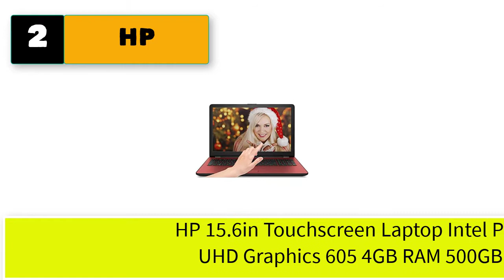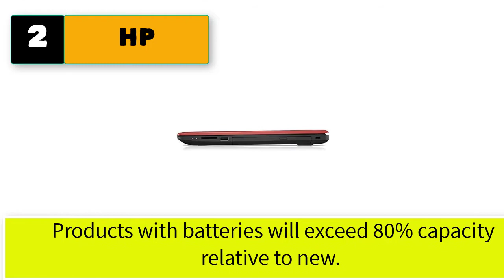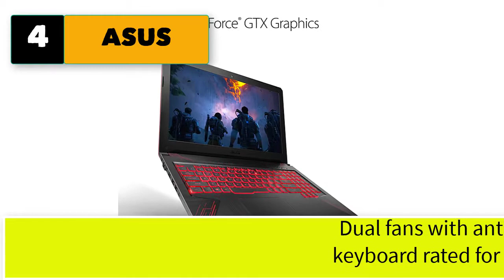Best Laptop With Numeric Keypad Built In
Best 5 laptop with numeric keypad built in

1. High Performance HP 15.6" Laptop PC Quad-Core Processor 4GB RAM .

2. HP 15.6in Touchscreen Laptop Intel Pentium N5000 with UHD Graphics 605 4GB RAM .

3. Acer Aspire R 15 2-in-1 Laptop, 15.6" Full HD Touch, 7th Gen Intel Core i7.

4. ASUS TUF Thin & Light Gaming Laptop PC 15.6” Full HD, 8th-Gen Intel Core i5.
5. Lenovo Business Laptop PC 15.6" Anti-Glare Touchscreen Intel 8th Gen i5-8250U Quad.